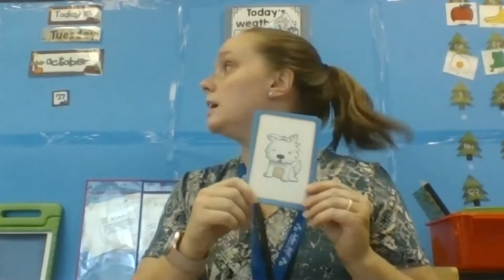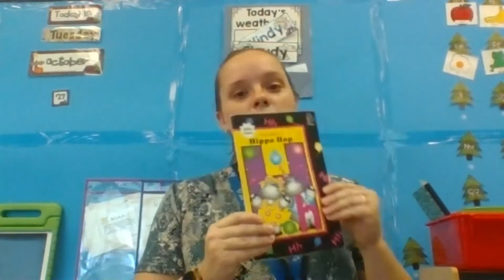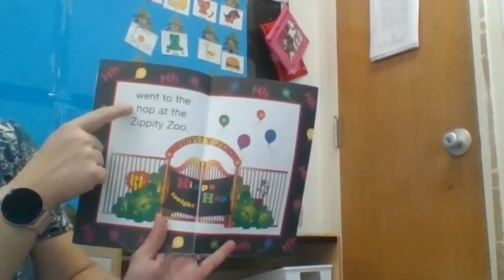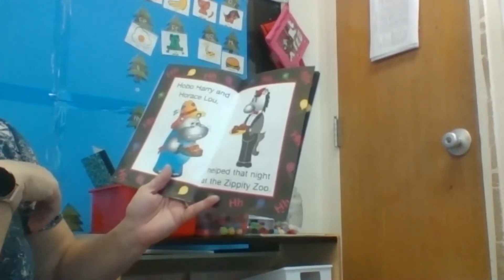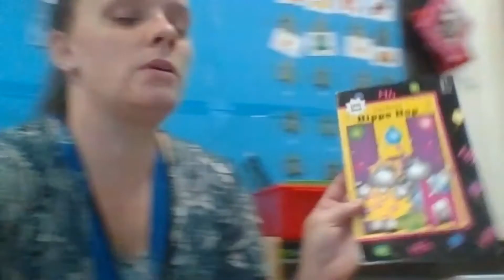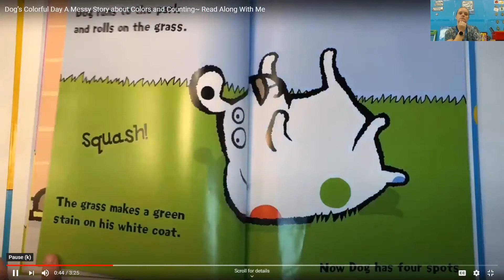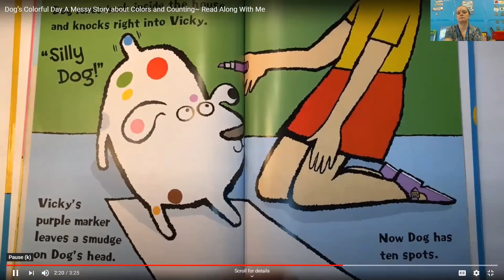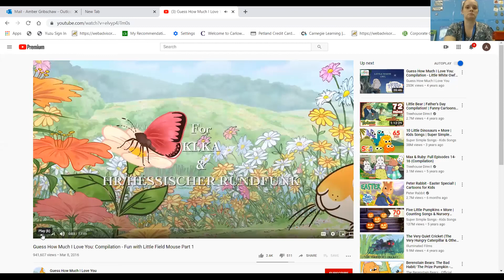Room 15 Oct 28 letter Hh, Counting, flash cards, Hh Book